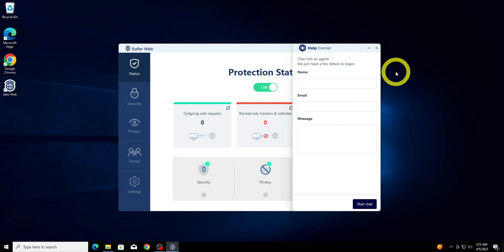How to Activate Safer Web Protection - Quick & Easy Guide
This tutorial video will show you how to activate Safer Web Protection in just a few simple steps. Safer Web is an advanced solution that keeps your internet private and secure. By following the instructions shown in this video, you can ensure that you are fully protected while browsing the internet.

ReasonLabs is a cybersecurity pioneer equipping tens of millions of families and individuals worldwide with the same level of cyber protection utilized by enterprises and big companies. Its next-generation antivirus engine scans billions of files around the world to predict and prevent cyberattacks in real time.